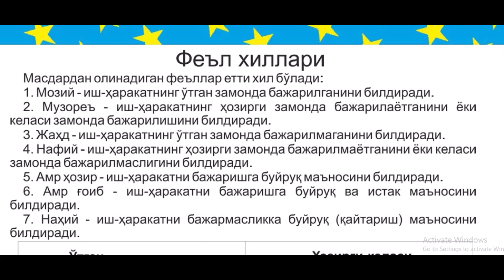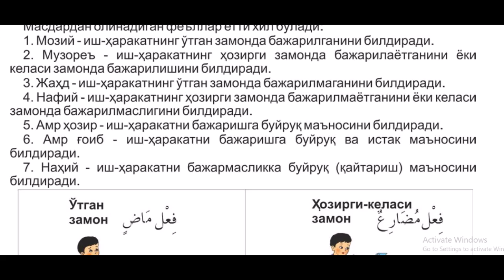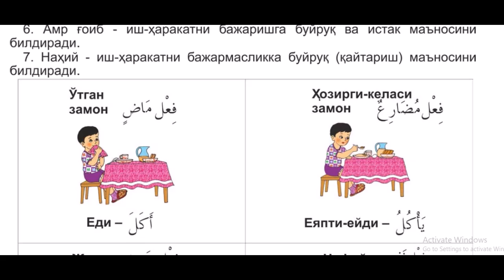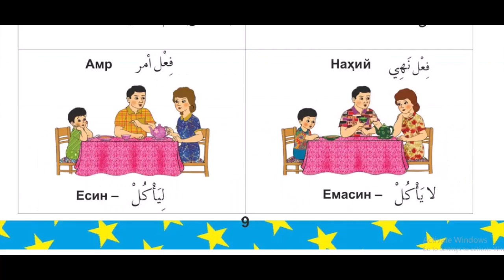3 dars Fe'l xillari